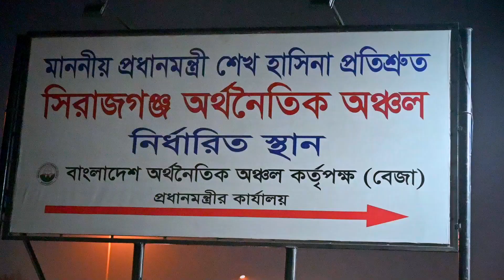সিরাজগঞ্জ অর্থনৈতিক অঞ্চল